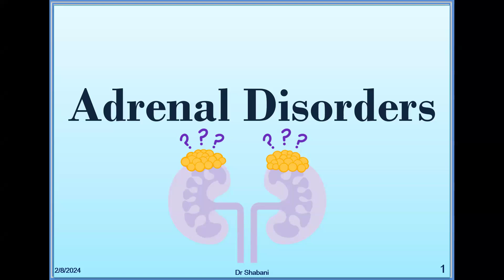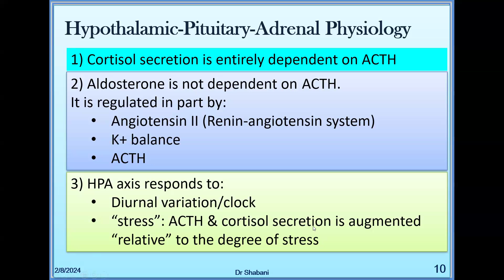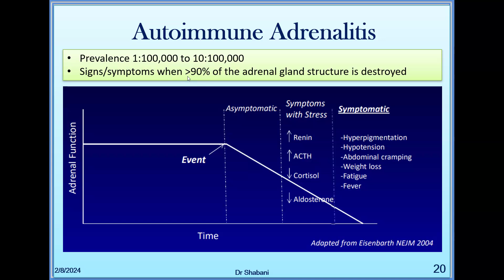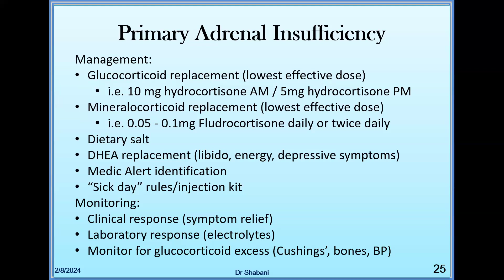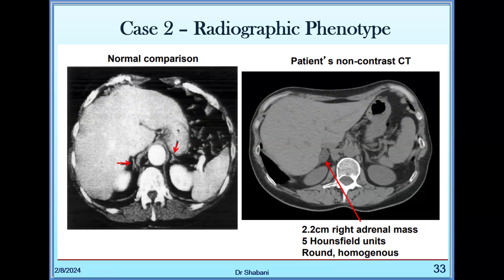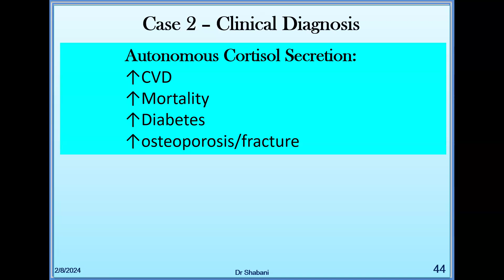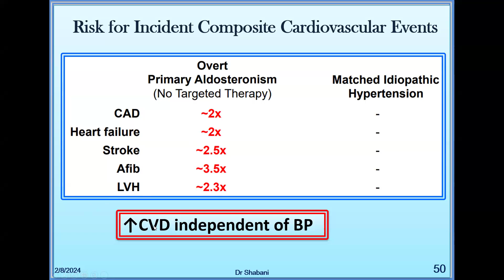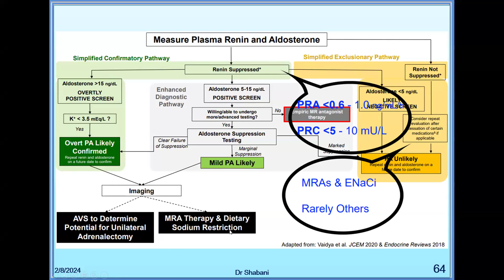مراجعة البورد في امراض الغدد الصم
د. محمد الشعباني